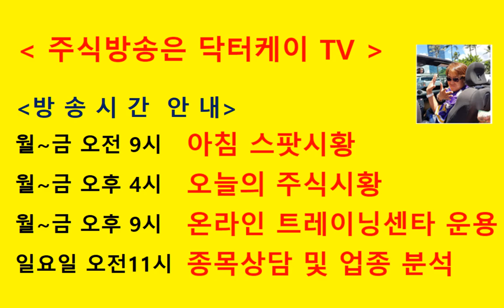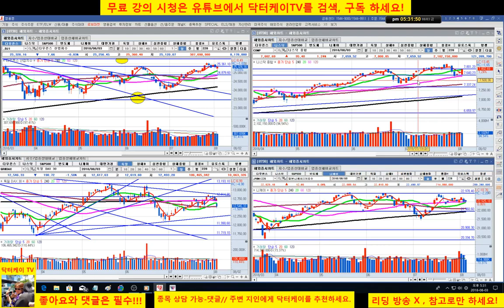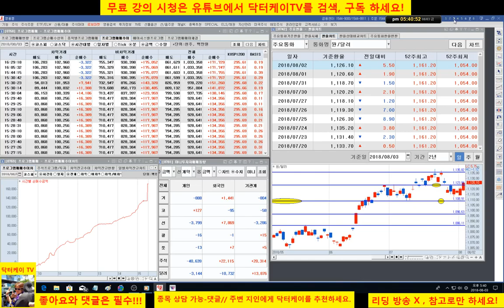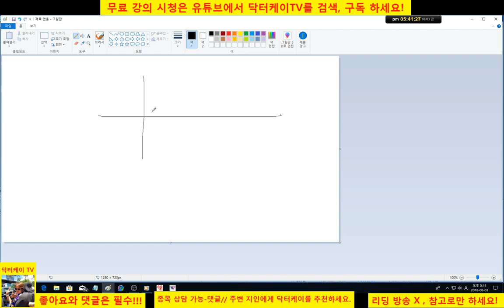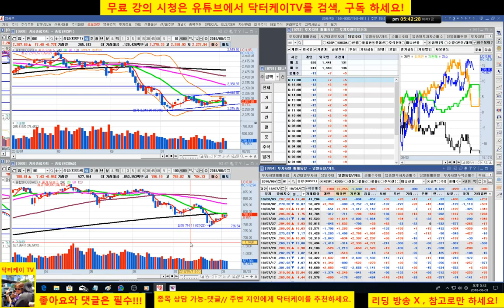= 닥터케이 TV =오늘의 주식시황/180803/코스피 코스닥 강한 상승/외국인 선물 대량 매도에 비하면 현물 매도세 적다 반등 가능하다는 것 적중